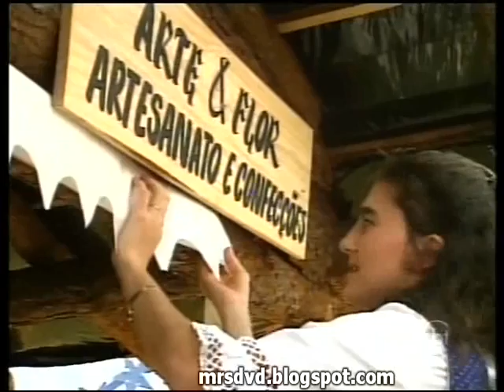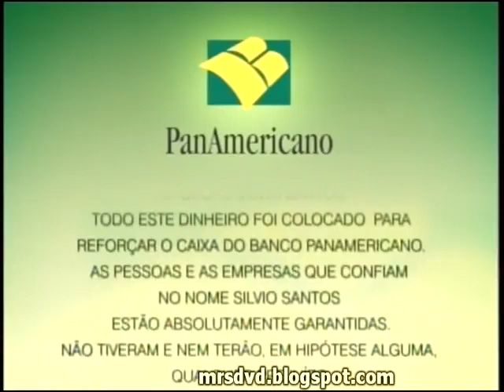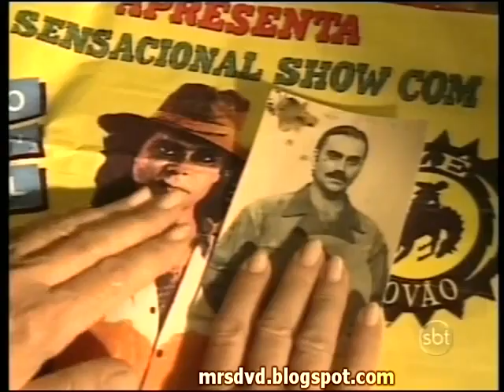A História De Ana Raio e Zé Trovão • Capítulo 139 (SBT • 16/11/2010)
Sinopse: Bobi e Armando continuam disputando o coração de Clarice. A velha Biga diz, mais uma vez, para Maria Lua que sua mãe está viva e afirma que um dia elas vão se encontrar. Enrico convida Flor para acompanhá-lo na festa de inauguração da feira. Bobi e Armando continuam disputando o coração de Clarice, mas ela está cada vez mais confusa, confessa que ama os dois e não consegue optar por nenhum deles. Bobi e Armando aceitam dividir o coração da mesma mulher. Werner conta para o pai que Mariana está em um lugar seguro. Começa o rodeio de Treze Tílias e Ana comemora a primeira apresentação oficial de sua companhia. Werner não consegue encontrar um lugar seguro para esconder Mariana e a velha Biga indica um lugar onde Maria Lua poderá ficar em segurança. No caminho para o esconderijo, Maria Lua encontra Ana Raio, se assusta e foge. Leopoldo ordena aos capangas que vigiem o hotel até que Maria Lua apareça por lá. Elisa diz a Helena que não pode continuar sendo ameaçada por Dolores, nem ficar longe de seu filho. Helena lembra que só existe uma pessoa que pode ajudá-la e Elisa pede à amiga que vá buscar a “Gorda”.